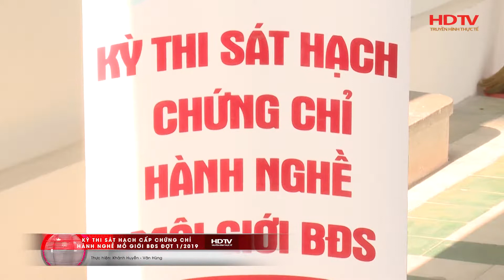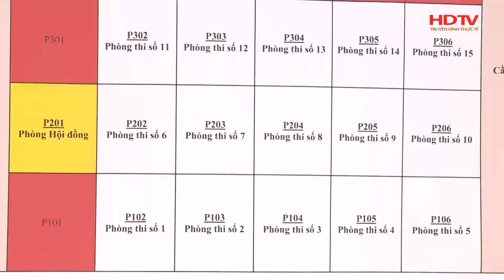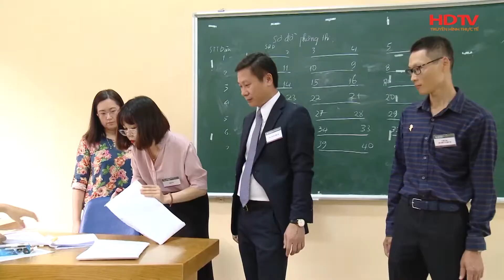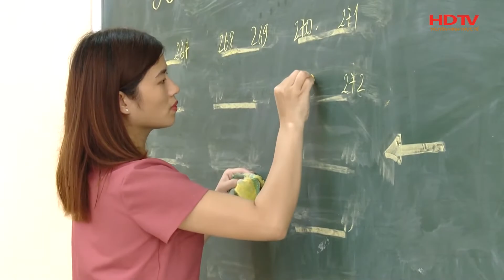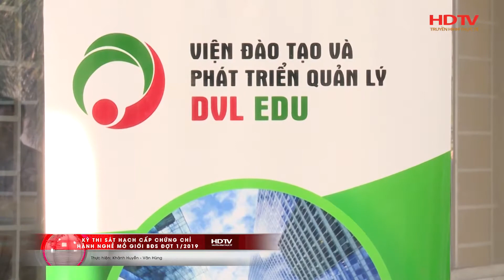Bộ trưởng Bộ GD& ĐT làm việc với Hội Khuyến học